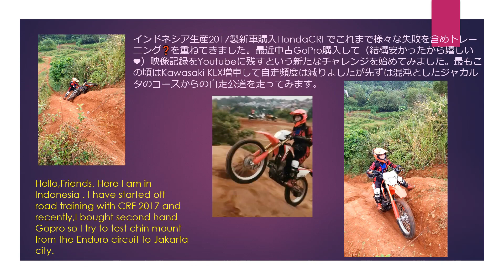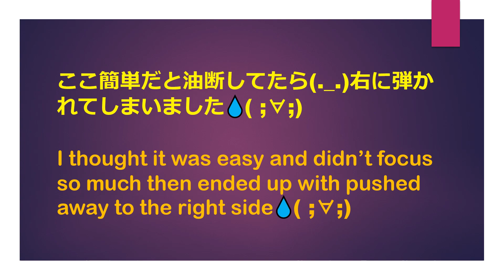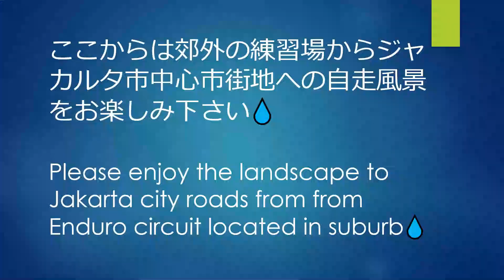Mari kita tetap latihan Offroad !オフロードの練習を続けましょう！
Keep it up!! Let's enjoy entertain ourselves wherever we are.どこにいても人生楽しもう❤